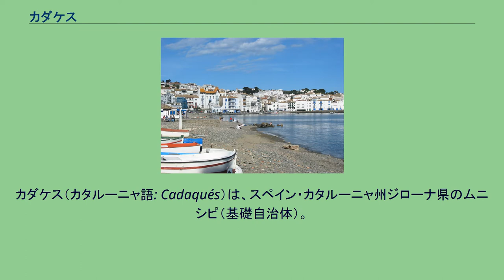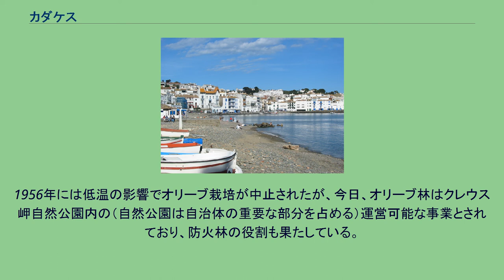カダケス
カダケス（カタルーニャ語: Cadaqués）は、スペイン・カタルーニャ州ジローナ県のムニシピ（基礎自治体）。
アルト・アンプルダーに属する。
スペイン本土では最東端のクレウス岬半島近郊の湾に位置する。
元々の地名は、カプ・デ・ケルス（Cap de Quers）またはカプ・ダケス（Cap d'Aques）で、岩の岬を意味していた。
伝統的にカダケスは漁村として知られており、16世紀以降は特に有名であった。
19世紀には製塩が盛んになったが、現在工場は残っていない。
専らカダケスの経済はアンチョビ水揚げで成り立っていた。
やがて、周囲から隔絶している土地柄が芸術家や観光客を惹きつけ、20世紀初頭から観光客が集まり始め、手つかずの漁村の風景が維持されるようになる。
1905年以降は、バルセロナ、フィゲーラス、ジローナなどの近郊都市から、人々が保養に訪れるようになった。
画家のサルバドール・ダリは別荘をカダケスに所有しており、夏季には家族とともに同地を訪れ、詩人のフェデリコ・ガルシア・ロルカも学生時代にそこを訪問している。
戦時中、ダリはニューヨークで暮らしたが、1948年に帰国しカダケスの入り江のひとつポルト・リガトに移り住んだ。
他にもパブロ・ピカソ、ジョアン・ミロ、モーリス・ボワトル、マルセル・デュシャンなどが同地に魅せられている。
1956年には低温の影響でオリーブ栽培が中止されたが、今日、オリーブ林はクレウス岬自然公園内の（自然公園は自治体の重要な部分を占める）運営可能な事業とされており、防火林の役割も果たしている。